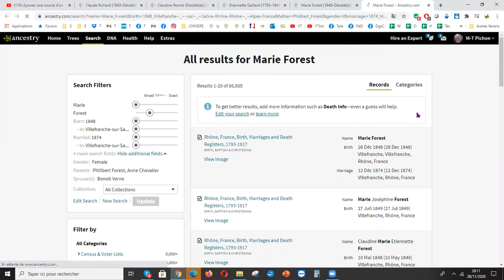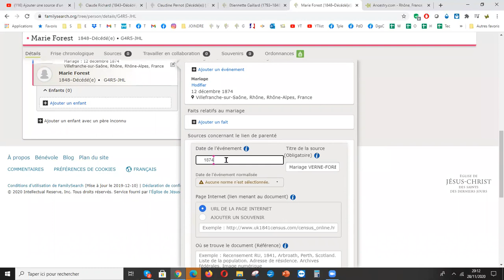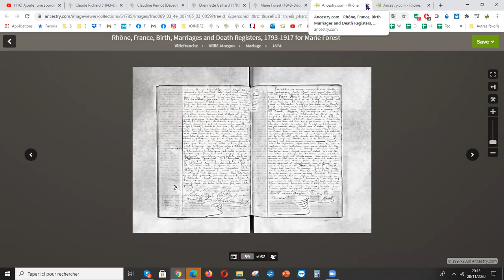Comment ajouter une source provenant d'un site partenaire à l'Arbre Familial de FamilySearch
Vous souhaitez ajouter une source à la fiche d'un ancêtre dans l'Arbre Familial depuis un site partenaire.